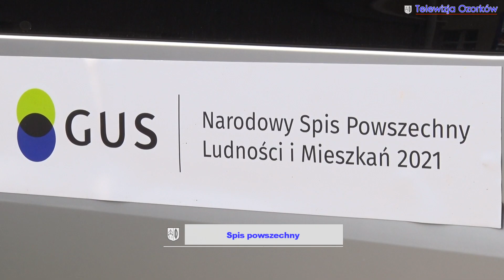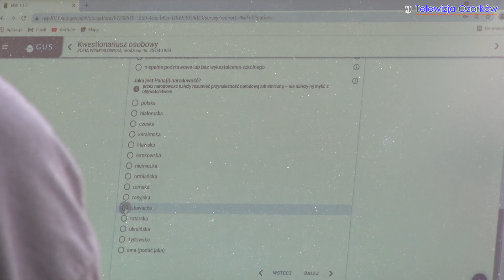TV Ozorków - lipiec 2021 - Ozorkowski Serwis Informacyjny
Ozorkowski Serwis Informacyjny to comiesięczne relacje z wydarzeń w mieście.

00:00 intro
00:23 kolejny etap prac na Listopadowej
02:13 półkolonie w MOKu
03:31 spisobus w Ozorkowie
05:55 relaks nad zalewem
07:17 mała inwestycja - duże udogodnienie
08:09 zapowiedź wydarzeń